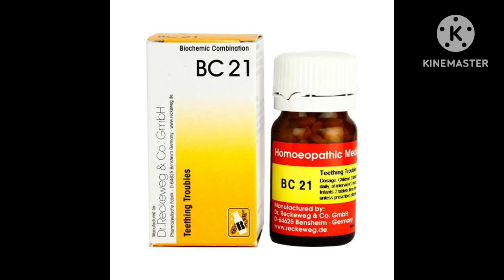Bio-Chem 21no !Teething Troubles!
दातों की समस्या आना बच्चों में , चिड़चिड़ापन, ज़िद्दीपन, भूख  ना लगना! @DrLaxmanKhandelwal